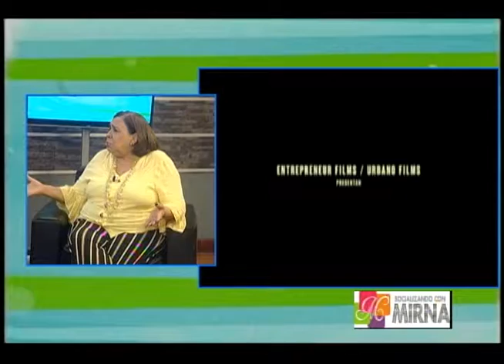socializando con mirna (07-02-19) PEPE SIERRA - ACTOR - NOMINADO A ACTOR DEL AÑO PREMIOS SOBERANO